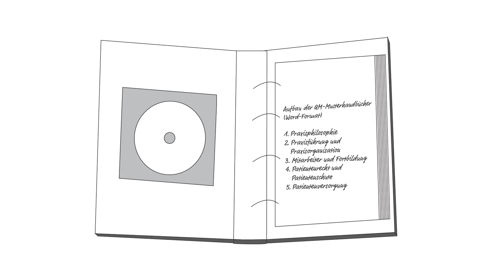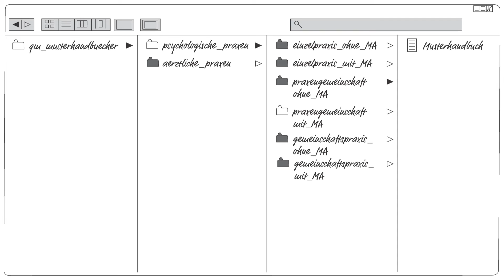Qualitätsmanagement für die Psychotherapie leicht gemacht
Seit 2006 sind alle niedergelassenen Psychotherapeuten gesetzlich verpflichtet, QM in ihrer Praxis zu etablieren. Dies »auf eigene Faust« zu tun, ist schwierig und aufwändig. »QMP« schafft hier Abhilfe: Im QMP-Ordner werden alle QM-relevanten Themen erläutert und der Therapeut kann eigene Dokumente und Notizen dazu direkt abheften.
- Ob Psychologische / Ärztliche Psychotherapie,
- mit /ohne Mitarbeiter,
- Einzelpraxis – Praxengemeinschaft – Gemeinschaftspraxis:
Das kommentierte QM-Musterhandbuch findet sich nicht nur im Ordner, sondern auch als individuell bearbeitbare Version im Word-Format auf einer beiliegenden CD-ROM. So können Sie mit geringem Arbeitsaufwand ihr passendes, eigenes QM-System erstellen.